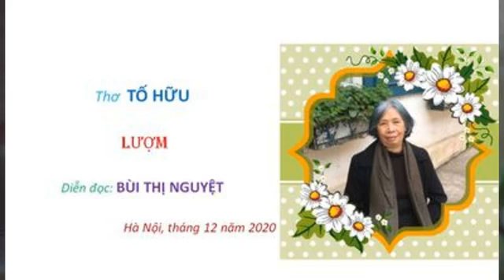LƯỢM - Chú bé liên lạc, Thơ TỐ HỮU